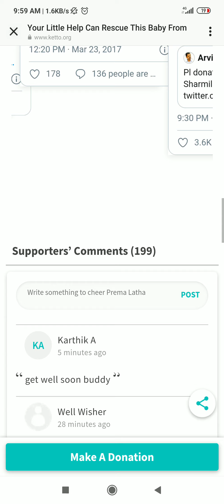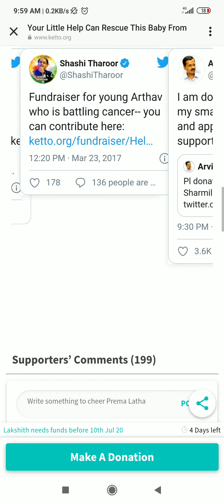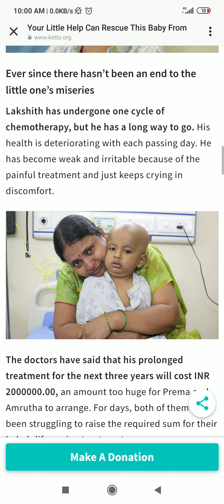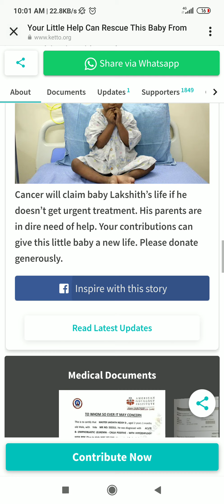Help needed share to who can help